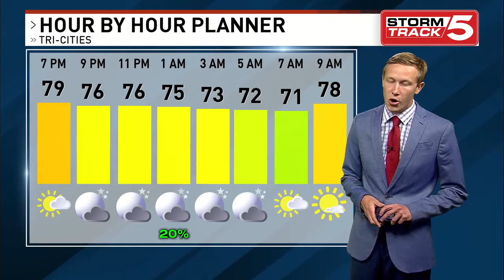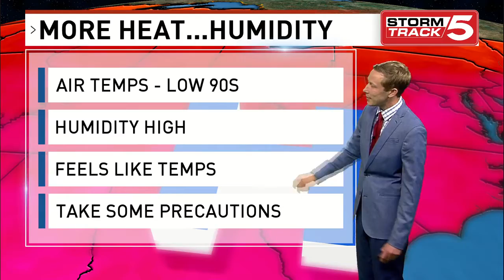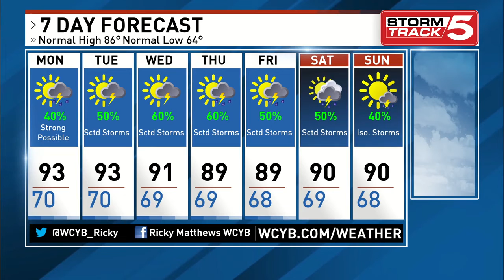MainWX 7 19 20